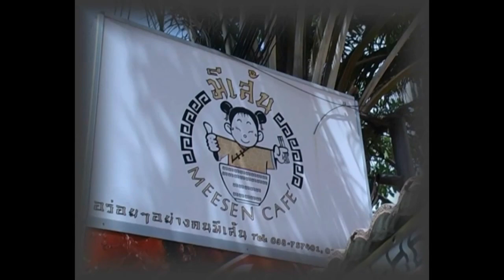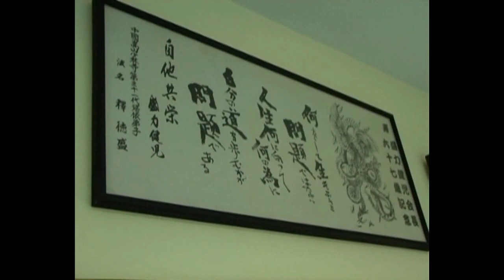Professional training in Karate & Muaythai ,Thailand - Vivekteja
Cherupalli Vivekteja, an International karate Player, till now he had participated in 9 International Tournaments and I have won 19 Gold Medals, 17 silver Medals and 10 Bronze medals in State, National and International levels and i also took  training in Muaythai, kickboxing and Kalaripayattu .

 Honoured by Andhrapradesh Hon'ble Chief Minister Sri Kiran Kumar Reddy, M.P. Gutta Sukhender Reddy, M.P. Rajagopal Reddy, District Collector, District IPS   ,Ex-Minister Sri Komati Reddy Venkat Reddy,  Chairman and Management of his College.